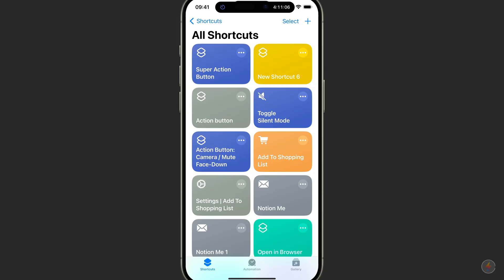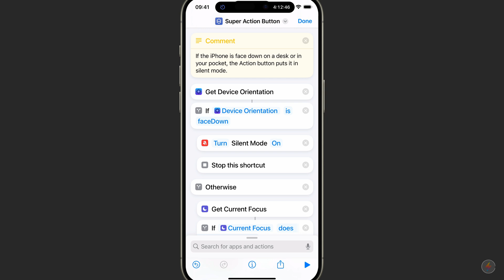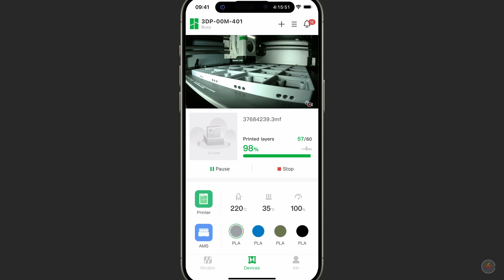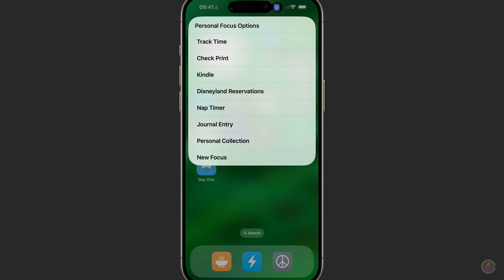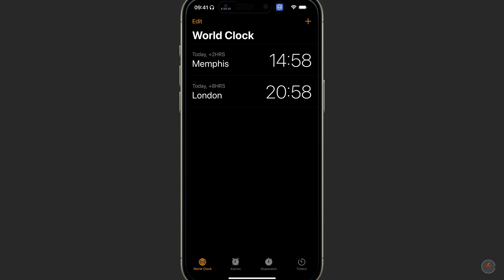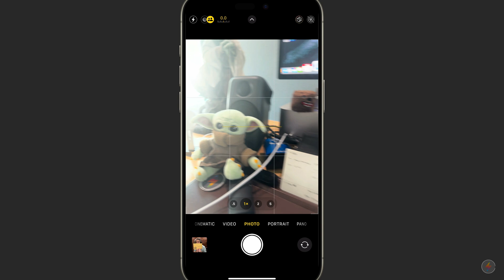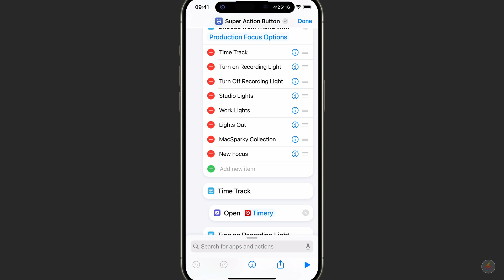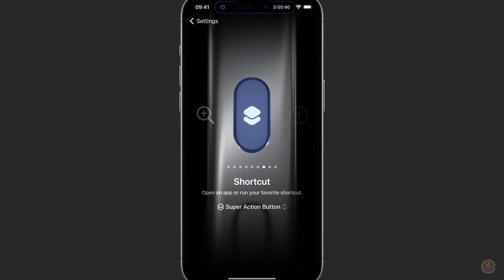Sparky’s Super Action Button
I’ve been digging deep on developing Action Button shortcuts for my iPhone 15 Pro. In this video I share all the tricks.

00:00 - Sparky’s Super Action Button
00:31 - The "Super Action Button" Shortcut
00:51 - Check Your Device's Orientation with Actions
03:07 - Check if Focus is Active
03:57 - Action Button when Personal Focus is ON
07:29 - Pick a New Focus Within Current Focus Mode Options
08:14 - Podcasting Focus Options
13:09 - Production Focus Options
13:44 - Driving Focus
14:27 - Sleeping Focus
15:08 - Do Not Disturb Focus Options
15:58 - Finishing Touch in Settings
16:35 - In Conclusion